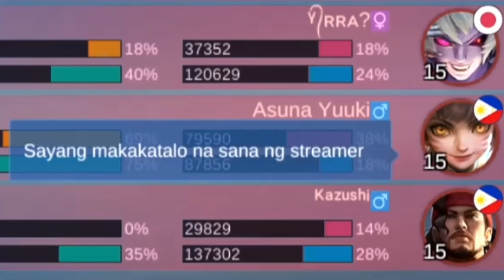Ako na Bahala sa Late Game - 5 man with Famous Streamers | MLBB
Sayang makakatalo na sana ng streamer - Wanwan

IN THIS VIDEO :

layla batute
batute layla
layla gameplay
layla gameplay batute
layla mobile legends
mobile legends
batute
layla
mobile legends layla gameplay
mobile legends layla
layla god
top supreme layla